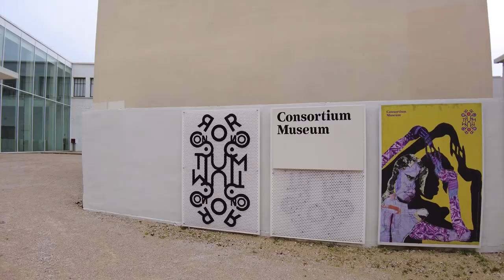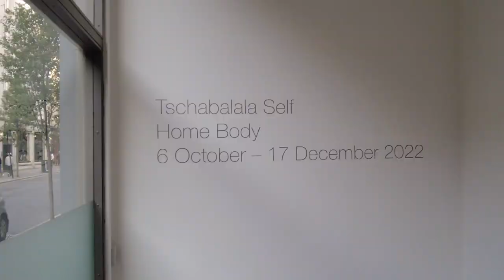Tschabalala Self at Le Consortium, Dijon and Pilar Corrias Gallery, London